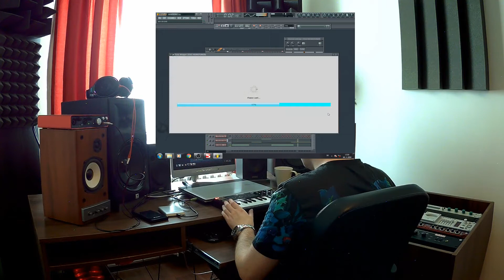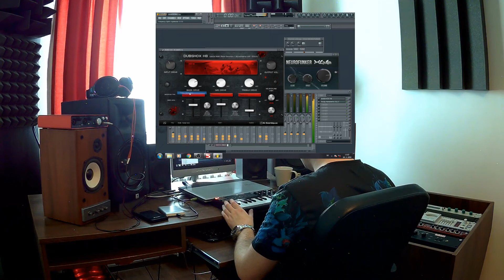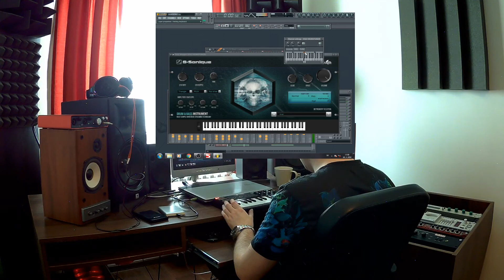Neurofunker - Overview part 2/2, Drum & Bass AU / VST plug-in for Win & Mac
TGS: Drum & Bass, Neurofunk, Music production, Neurofunk bass, DnB, Neuro bass, Neuro VST, Neuro plug-in, Drum & Bass plug-in, Logic Pro, Audio Unit, x32 bit, x64bit, Resampling, Studio, Tutorial, Neurofunk tutorial, Drum & Bass tutorial, Synthesizer, Instrument, Synth, Ram, sound, Beat, How to make Drum & Bass, How to, G-Sonique, Distortion, Fat bass, Reese, Subbass, Drums, Samples, Sounds, Software,